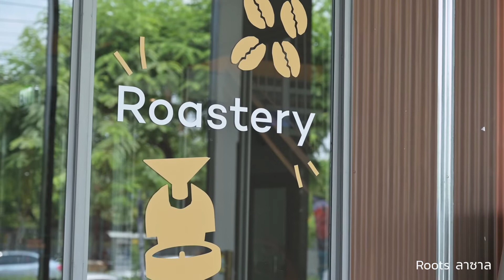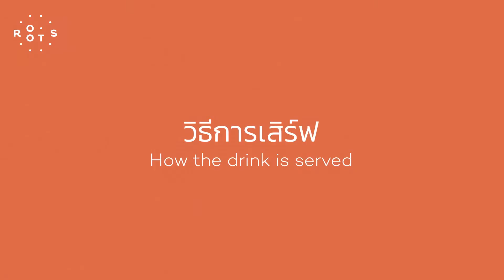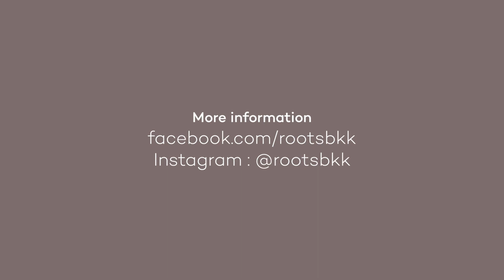The Barista's Choice Story Ep.4 | คุยกาแฟกับบาริสต้า | Summer Sunrise Cold Brew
จากความคิดที่อยากใช้วัตถุดิบที่อยู่รอบตัวมาสร้างสรรค์เมนูที่แปลกใหม่ เพิ่มความสดชื่นพร้อมต่อสู้กับฤดูร้อนในเดือนเมษา จึงกำเนิดเป็นเมนู Summer Sunrise Coldbrew จะร้อนแรงสู้แดดได้ขนาดไหนต้องไปลองชิมกัน!

หาข้อมูลร้าน Roots ได้ที่:
Cook's Journal โดยนายครัว
ติดตามเนื้อหาเพิ่มเติมได้ที่เพจ